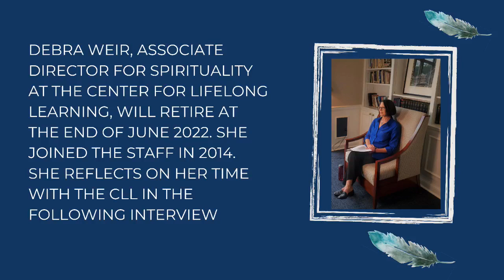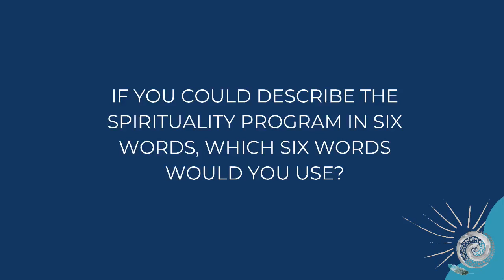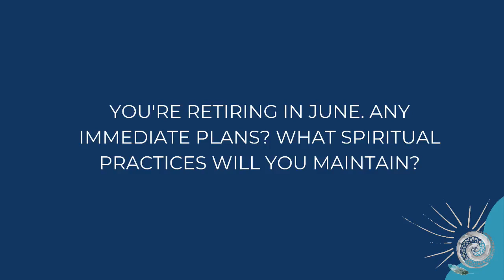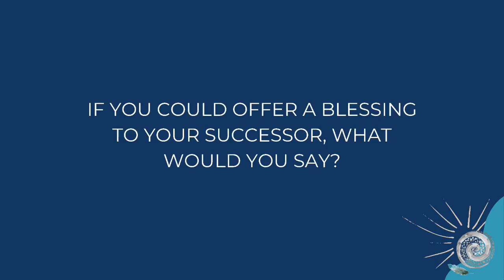Cloaked with Grace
Debra Weir reflects on her time as Associate Spirituality Director for the Center of Lifelong Learning at CTS. She retires at the end of the 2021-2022 academic year.